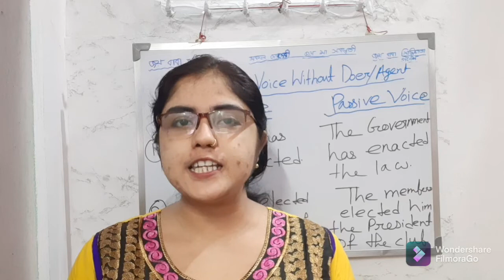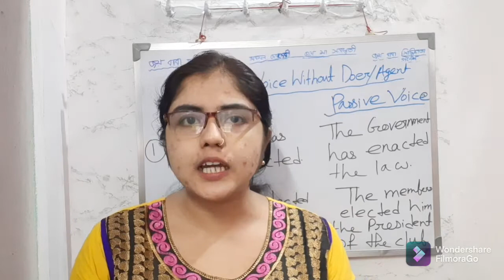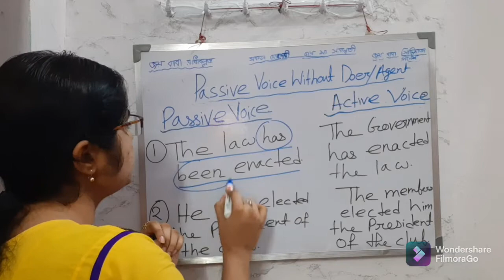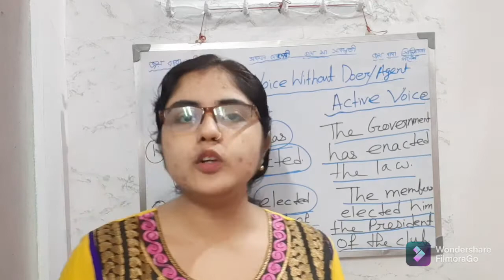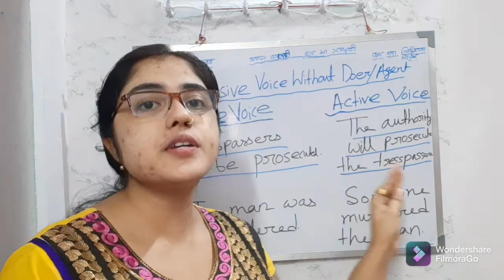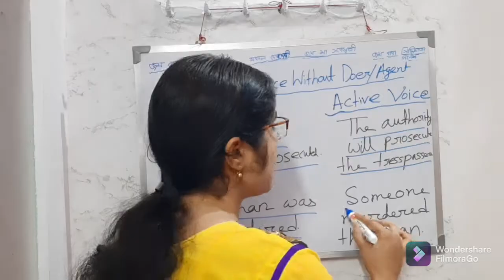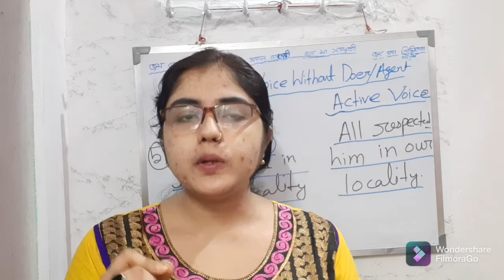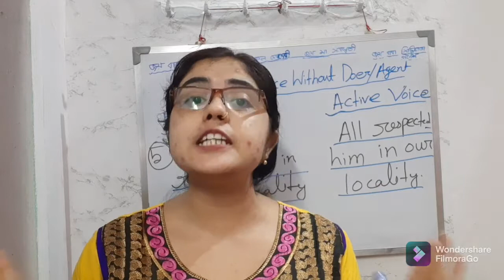VOICE CHANGE WITHOUT DOER/AGENT LEARN ONLY IN 9 MINUTES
My Name is Madhu. It is an Educational Channel. Here You Will Get Everything About English Subject, Especially Grammar and Writing Portions.

Today's Video:-

In this video I have discussed about how to Change Voice Without Doer/Agent. So watch the video till the end.

If you like the video then please 👍, comment and share.

What is "Doer/Agent"

How to Do Voice Change without Doer/Agent

Rules of Changing Voice without Doer/Agent

VOICE CHANGE OF ASSERTIVE SENTENCES:-